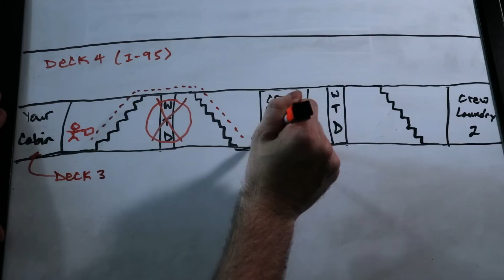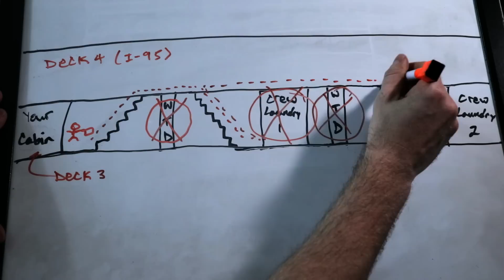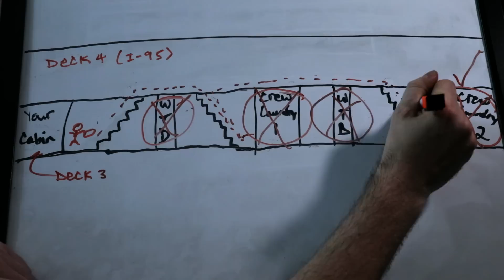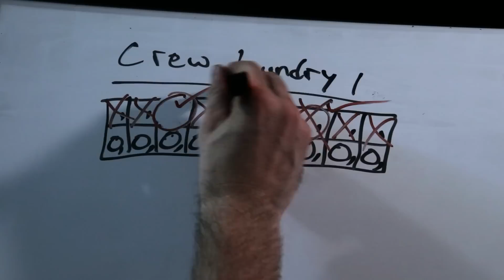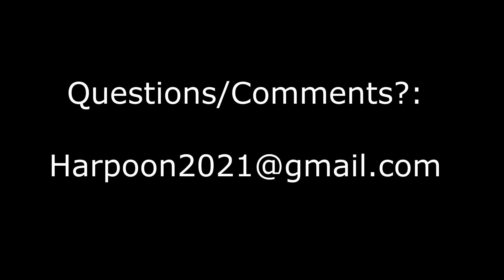How Does The Crew Do Laundry On A Cruise Ship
Ever wonder how the crew does their laundry on board a cruise ship?

In this video I describe in detail through several scenarios the nightmare of performing one of the most dreaded personal tasks while living on board a cruise ship.